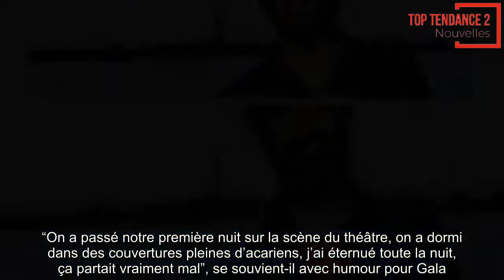Grégory Montel (Dix pour cent): sa drôle de première nuit avec sa femme Marine Danaux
L’ACTEUR EST EN COUPLE AVEC UNE ANCIENNE ACTRICE DEVENUE ENSEIGNANTE
 C’est bel et bien la série Dix pour cent qui l’a révélé aux côtés notamment de Thibault de Montalembert, mais Grégory Montel, 42 ans, s’est lancé dans ce métier en 2000. Originaire de Digne-les-Bains, il est “monté” à Paris à la suite d’une rupture amoureuse. Il s’est inscrit au cours Florent en parallèle de ses études de droit, mais l’appel de la scène a rapidement pris le dessus. En 2008, alors qu’il se produit au Théâtre du Soleil, il fait la rencontre de Marine Danaux, elle-même actrice devenue par la suite enseignante. “On a passé notre première nuit sur la scène du théâtre, on a dormi dans des couvertures pleines d’acariens, j’ai éternué toute la nuit, ça partait vraiment mal”, se souvient-il avec humour pour Gala. Plus tard, ils mettront au monde deux petits garçons: Marius, 5 ans, et Gary, 2 ans. Aujourd’hui tout sourit à Grégory Montel. Entre deux saisons de Dix pour Cent, où il semble toujours aussi amoureux du personnage de Stéfi Celma, il multiplie les projets. Actuellement en tournage avec Emmanuelle Devos dans L’inspiratrice de Grégory Magne, et en promotion pour deux films en janvier (L’heure de la sortie de Sébastien Marnier, le 9 et Moi, maman, ma mère et moi, de Christophe Le Masne, le 30 janvier) et une série qui devrait être diffusée prochainement sur M6, il ne manque pas de s’occuper de ses deux fils, même s’il confie que “ce n’est vraiment pas facile de concilier vie de famille et métier d’acteur. Mais je fais mon maximum.” Et il fait ça très bien